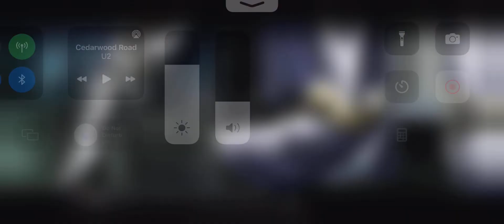DFFOO [GL] DAUNTLESS DEFENDER SHINRYU LV300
Pretty easy Shinryu level especially when you have Tidus.